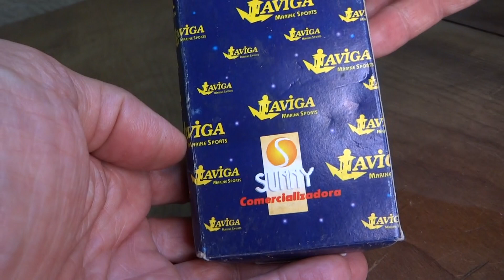RELÓGIO PROMOCIONAL DA VARIG